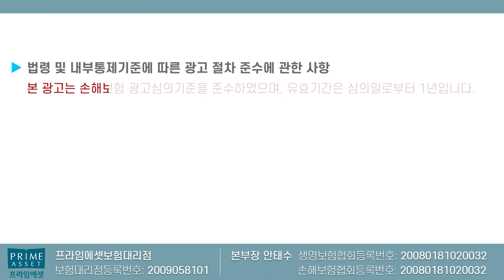손해률 높은 유사암 또 축소?? 갑기경제 높은 한도 마지막기회!!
유사암 축소 가입할수있는 마지막기회!!
좋은 시기때 준비하세요~

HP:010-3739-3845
카톡친구추가:r2an
카톡플러스친구:보험왕